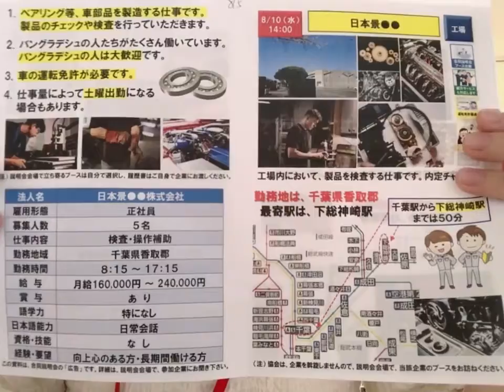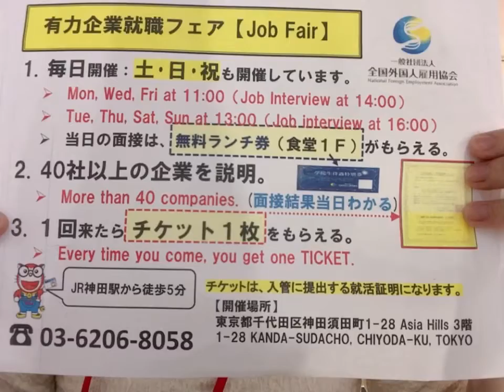Kiểm tra, vận hành máy móc. Xưởng linh kiện ở Chiba.